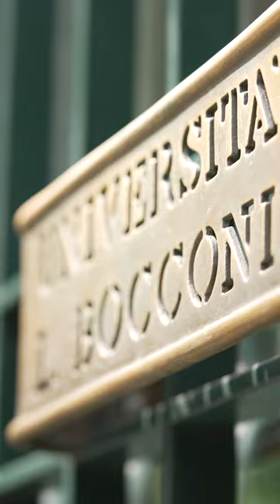Bocconi Campus: Building no. 3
Inaugurated in 1966, the building was designed by architect Giovanni Muzio and his son Lorenzo. It was constructed along Via Sarfatti in order to make up for the increasing lack of teaching and research space. Connected to the Via Sarfatti 25 building by an underground passage, the structure mainly houses the Bocconi Library, its storage space, consultation rooms and offices, as well as numerous study areas for students.